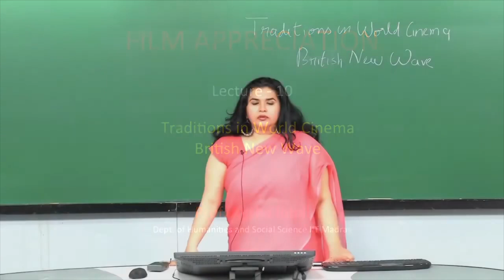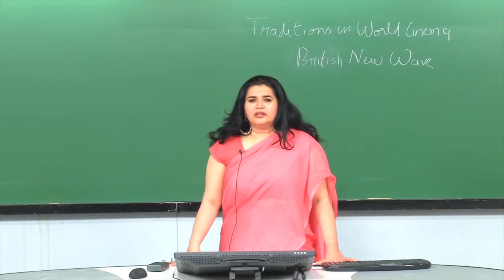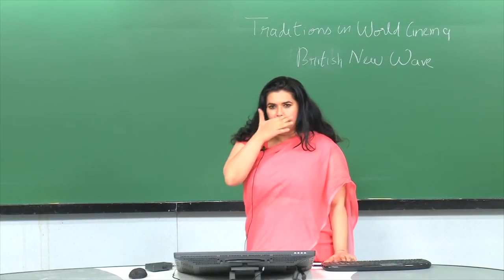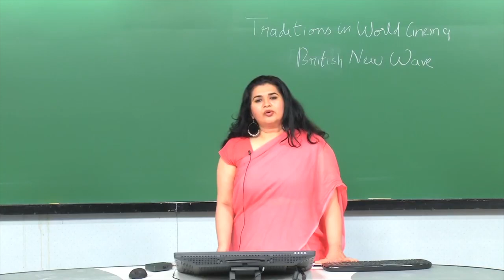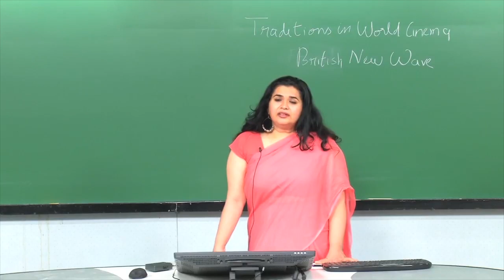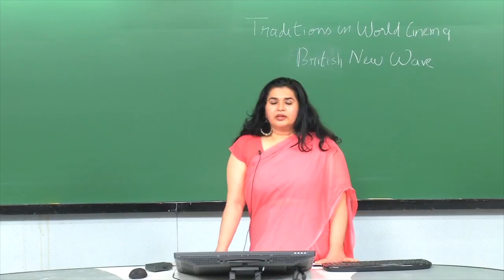Lecture: British New Wave